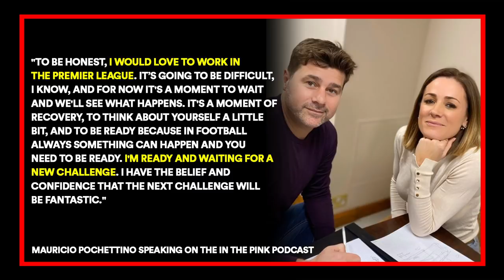POCHETTINO TO MAN UTD: HE WANTS THE JOB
Mauricio Pochettino wants a return to the Premier League, so will he become Man United's next manager and replace Ole Gunnar Solskjaer in the summer? Let's take a look at the latest updates on Pochettino to United.